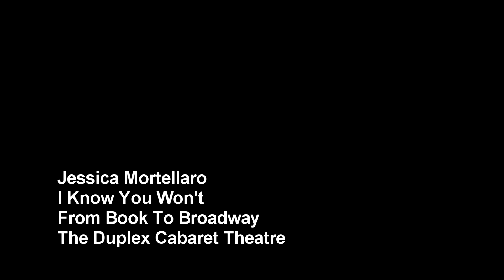Jessica Mortellaro - I Know You Won't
Jessica Mortellaro in From Book to Broadway at the Duplex Cabaret Theatre. Director: Lisa Moss, Music Director: Andrew Sotomayor, Producer: Thomas Honeck. From Book to Broadway presents only the best new singers in NY. Performers selected to participate in From Book to Broadway are highlighted in the Duplex Casting Files, a resource used to recommend and introduce new talent to composers, writers, directors and other producers.